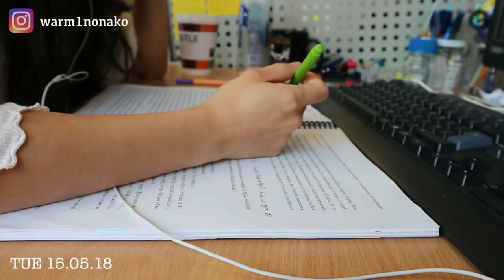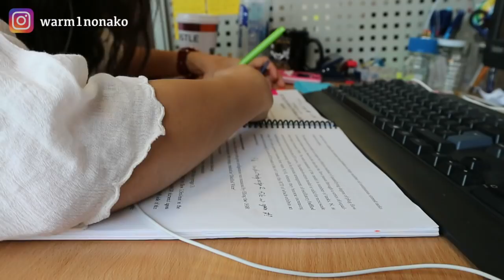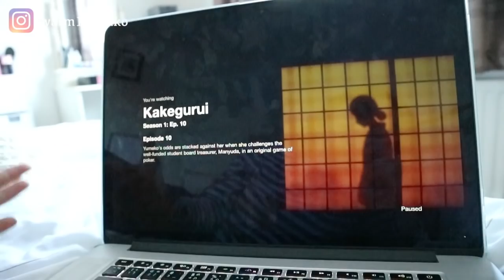ทำวิจัยไม่เวิร์ค แต่งห้องนอนใหม่ เรียนแต่งหน้า A week of PhD Student | Warm Inna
วอร์มต้องขอโทษเพื่อนๆด้วยในช่วงที่ผ่านมาหายหน้าไปจาก Social Media เยอะมาก เพราะวอร์มต้องพยายามทำแลปให้ได้ และ balance ชีวิตของตัวเองให้มากขึ้นในสิ่งที่วอร์มอยากจะทำคะ การเรียนป.เอก ช่วงนี้จะหนักหน่อย หวังว่าทุกคนจะไม่ลืมกันนะคะ รักและคิดถึงทุกคนเสมอน๊า